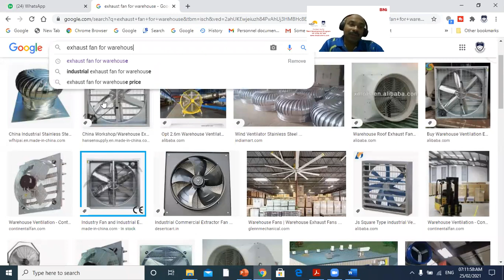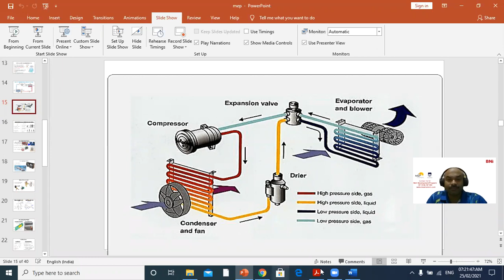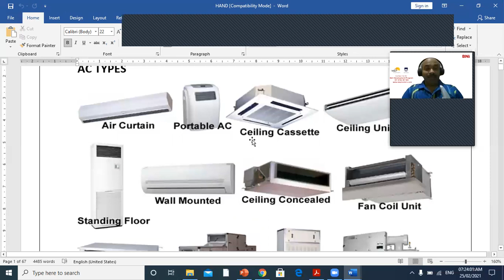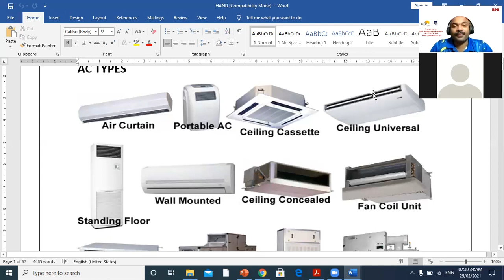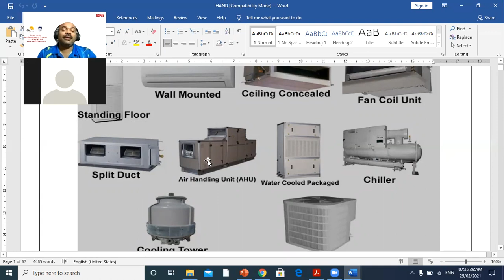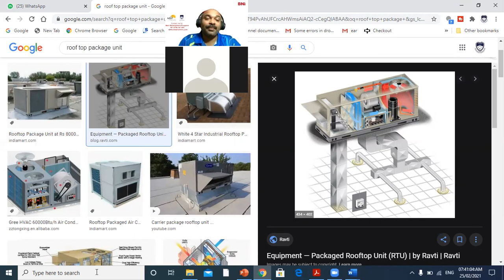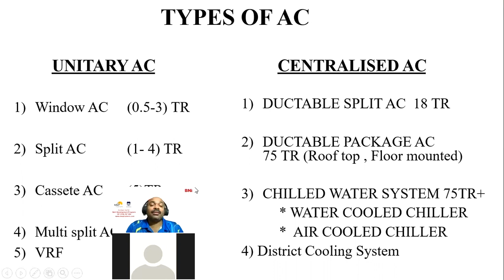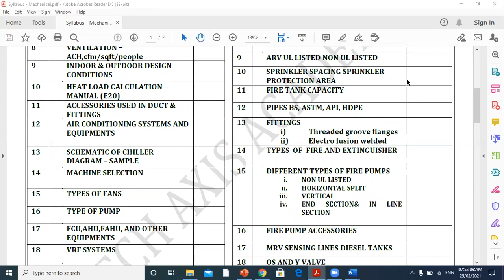Refrigeration cycle, basic cycle of AC & Types of AC Introduction Only |Ansar Bin Usman Lava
Thank you.Hope you liked the videos ,Do share your comment section.